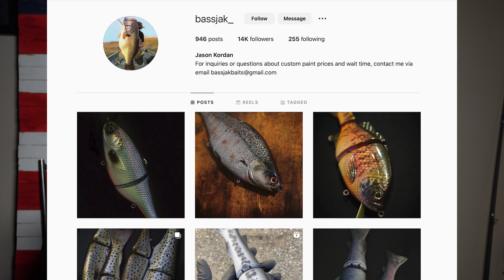2023 New Years Resolution!!! Fishing Edition. Roman Made, DRT Klash 9, Sly-Guy and More.